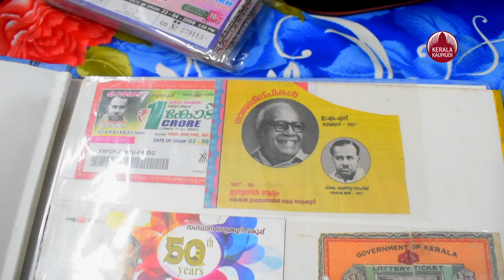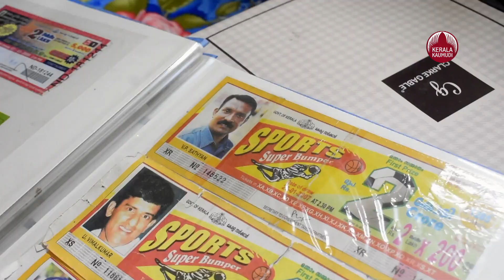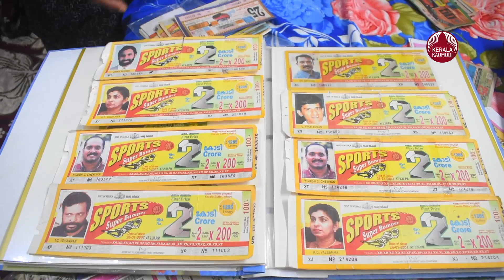കോടികളുടെ ബമ്പർ ലോട്ടറികളുമായി രാജൻ | Lottery Ticket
കോടികളുടെ ബമ്പർ ലോട്ടറികളുമായി രാജൻ